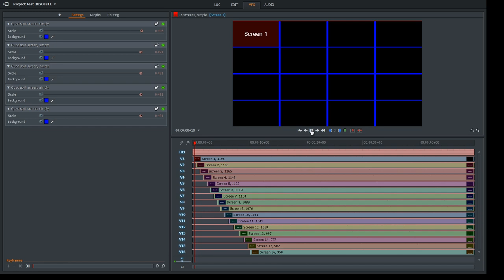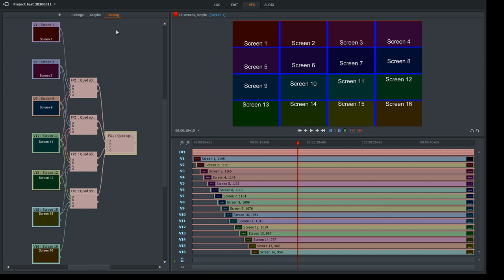16 screens, simpe, automatic effects routing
(Video without audio)
Lightworks; Multiscreen, user effects & effect templates